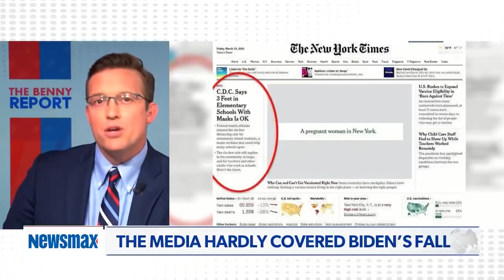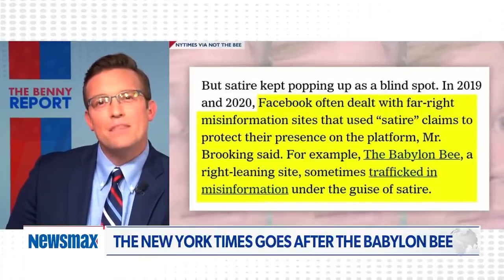Crickets from the corporate media | Benny Johnson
The role of the 'corporate media' is solely to protect Democrats, says Benny Johnson, and it's important not to lose your sense of humor when 'mainstream' sources largely ignored President Biden's fall. - via The Benny Report, Saturdays at 9:30PM ET on Newsmax TV